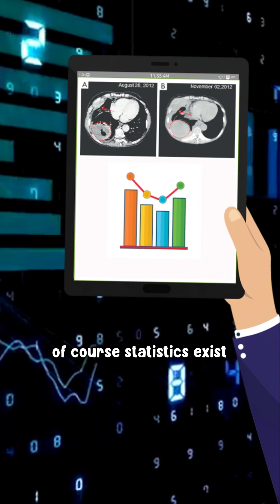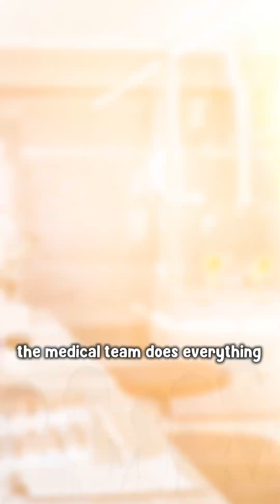Can We Really Predict Chemotherapy Side Effects?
Chemotherapy can save lives — but predicting exactly how it will work for each patient is far more complex than most people realize. In this video, we break down why chemo affects everyone differently, how oncologists balance effectiveness with potential side effects, and why constant monitoring and communication with your medical team are so important.

We also explore real examples, such as why drugs like Bleomycin are avoided in patients with lung issues, and how newer regimens have evolved to reduce toxicity while maintaining effectiveness.

Every patient’s journey is unique. Your goals, your tolerance, and your definition of quality of life matter — and open communication with your oncologist is the key to choosing the right treatment plan.